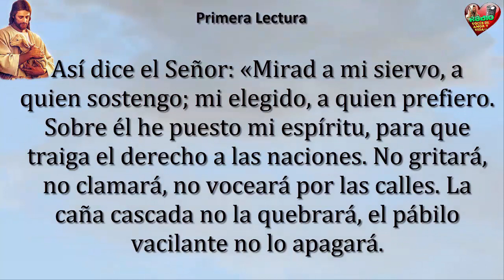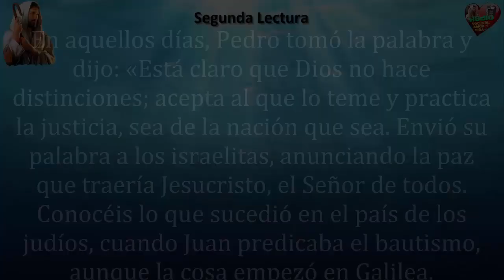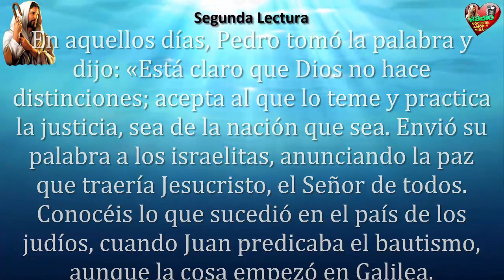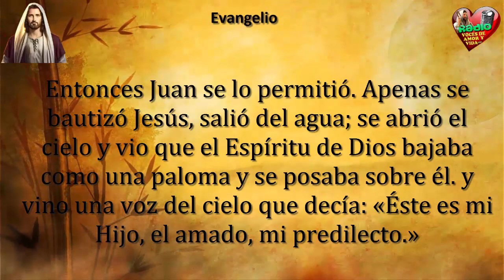Evangelio de Hoy,Lecturas y comentario Domingo 8 de Enero de 2017 Bautizados somos verdaderos hijos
El Evangelio de Hoy, las lecturas y el Comentario del evangelio.

Evangelio y lecturas de Enero 8 de 2017